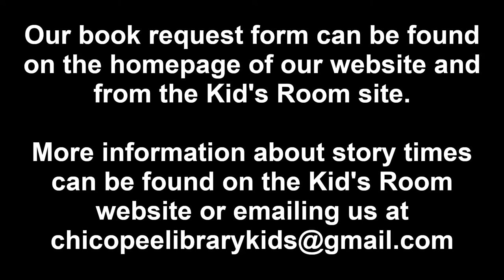February Events at the Library!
We've got a lot of exciting things happening throughout the month of February!  Learn about our new media bundles, crafts, upcoming read alouds, and more!